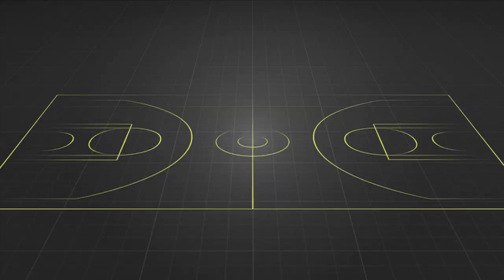NBAenSPACE - Dennis Schroder